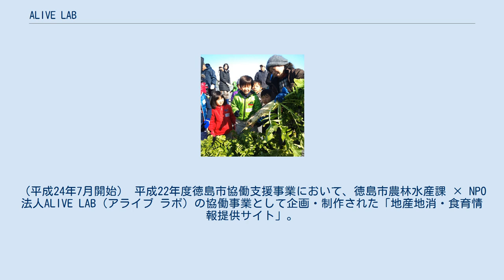ALIVE LAB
ALIVE LAB（アライブ ラボ）は、徳島県において健康づくり推進事業を行う特定非営利活動法人。
 2008年3月28日設立。
 「運動＋食育＝ " 健康 " → HAPPY!! 」を活動テーマとし、運動と食育の2本を柱に健康づくり推進活動を行う。
 徳島で身近に起こっている健康問題に対し、産官学民の相互協力のもと、健康づくりに関する啓発・普及活動や、家族・友人・地域に対して「ふれあいと健康づくり」の機会の提供、継続的な”健康コミュニティ”の形成を行う。
 ”健康コミュニティ”：各家庭・地域・職場、徳島県に根差した " 健康 " をキーワードに広がるコミュニティ。
 平成23年からスタートした食育事業。
 農作物の「植付け～収穫・加工・販売」という一連の流れを、子どもたちが体験する「食育プロジェクト」。
 農作物が畑から食卓へ届くまでの過程を体験する事で、実際にとくしまの地産地消を ” 見て・さわって・感じられる”「社会の仕組みを学べる食育プログラム」。
 販売体験をとくしまマルシェで行っている。
 野菜の栽培などの農作業から漁業・加工体験、「食」とは切り離せない農具・調理道具の製作など各体験を通じ、とくしまのホンモノの「チカラ」に触れる地産地消体験プロジェクト。
（平成24年7月開始） 平成22年度徳島市協働支援事業において、徳島市農林水産課 × NPO法人ALIVE LAB（アライブ ラボ）の協働事業として企画・制作された「地産地消・食育情報提供サイト」。